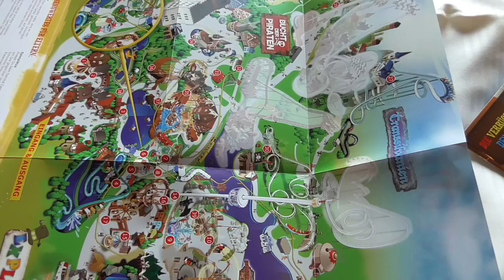Vlog #108 Wochenende im "Heide Park Resort" (Teil 1)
Wir verbringen ein großartiges Wochenende im "Heide Park Resort" und wohnen im "Abenteuer-Hotel", welches sich inmitten des Freizeitparks in Soltau befindet. Für uns wurde ein "Dämonen-Zimmer" gebucht und wir haben drei Tage Zeit um alle Attraktionen zu genießen!

Unser Equipment:

Hauptkamera: Sony Alphy 6300
Zweitkamera: Sony AS200V Action Cam
SCHNITTPROGRAMM: Magix Video Deluxe Premium 2018